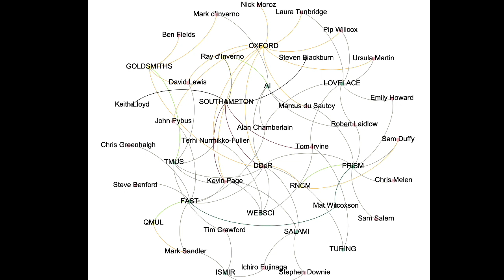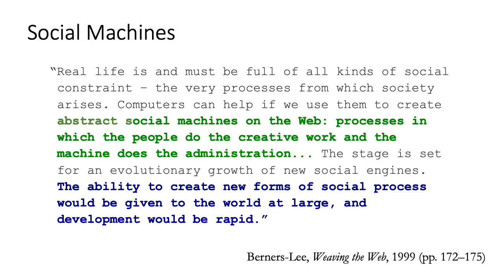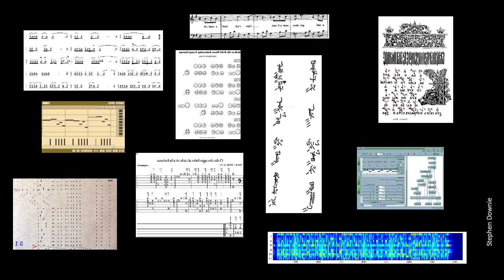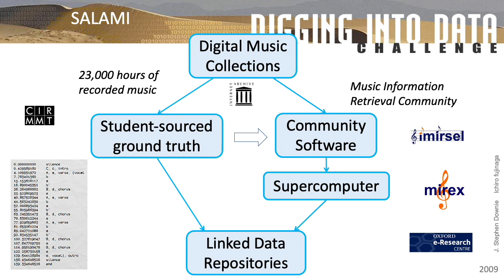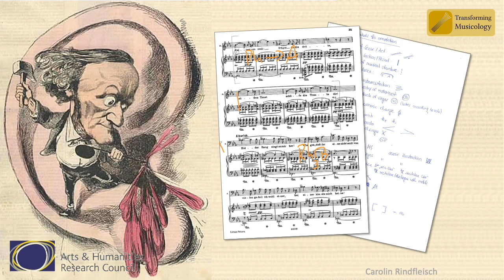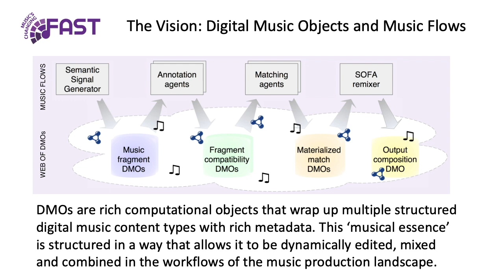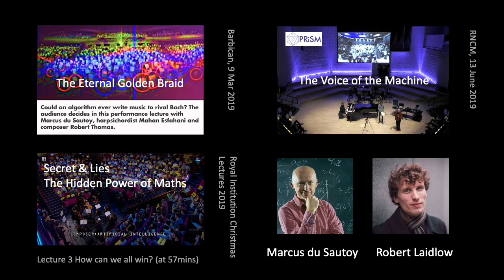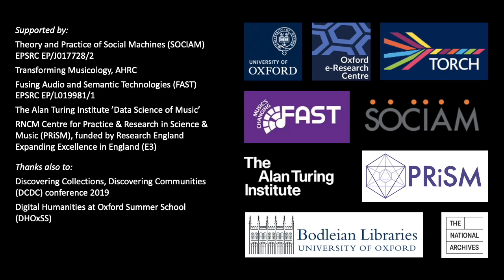Computational Archival Science (rehearsal)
Keynote talk on "Music in the Archives:
 Digital Musicology as a case study in Computational Archival Science" by David De Roure, for the workshop on "Computational Archival Science: digital records in the age of big data" at IEEE Big Data 2020, 11 December 2020.

This is a preliminary "rehearsal" of the talk (26 minutes) - there is a separate 35 minute version, with music clips, for use at the event.